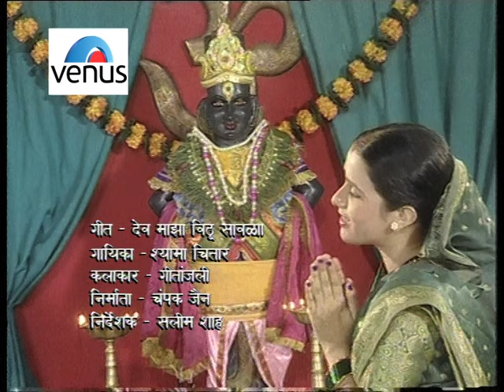Dev Majha Vitthu Savala : Prabhat Geete | Singer : Shyama Chittar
Song : Dev Majha Vitthu Savala
Singer : Shyama Chittar
Lyrics : Sudhanshu
Album : Prabhat Geete
Artist : Geetanjali
Video Director : Salim Shah (Greshan Enterprise)
Music Arranger : Shank Neel

Also You Can:
'LIKE' us on Facebook: